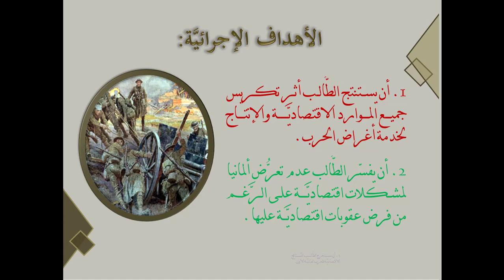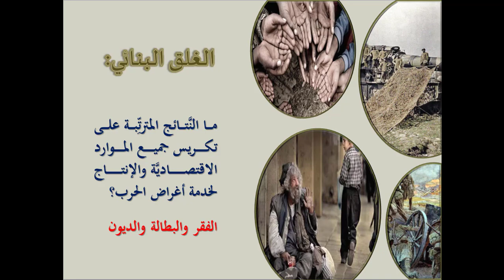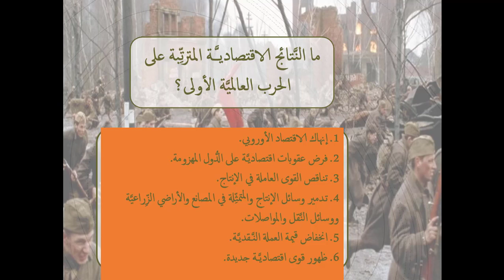حادي عشر تاريخ النتائج الإقتصادية للحرب العالمية الأولى